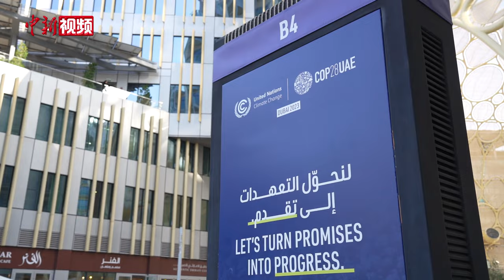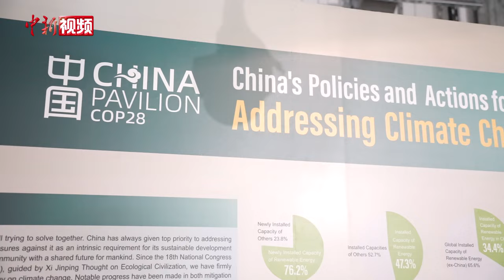联合国前副秘书长：地球的绿色转型离不开中国的巨大贡献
当地时间11月30日下午，《联合国气候变化框架公约》第28次缔约方大会(COP28)在阿联酋迪拜正式拉开帷幕。各国专家、政要齐聚一堂，共议全球气候危机。中国在应对全球气候变化、推动世界绿色发展方面有什么样的作为？当天，中新社记者专访了联合国前副秘书长，世界资源研究所高级顾问埃里克·索尔海姆。

索尔海姆表示，中国在环境方面的治理卓有成效，如今已称得上是绿色技术的大国。索尔海姆强调，中国的崛起是过去40年中世界上最重要的发展案例，与中国“脱钩”将会使世界更加贫穷、产生更多冲突。他认为欧盟也应该与中国进行更多合作与竞争，促进欧盟实现绿色转型目标。